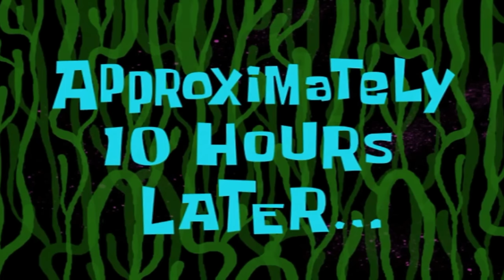Samantha Jones Returns to OCRP!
Join me and @CivRyan in OCRP as Samantha and Cracker Jack team up in OCRP!